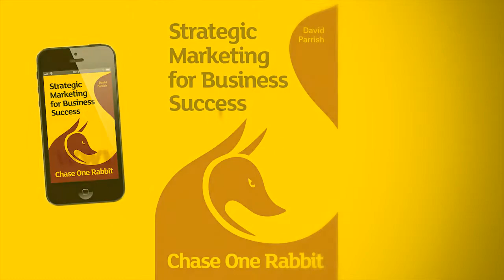Number 20 Owen Cotterell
Owen Cotterell talks about the benefits to his business of using one of the 63 marketing tips, techniques and tales from the book/eBook 'Chase One Rabbit: Strategic Marketing for Business Success'.

Creative businesses worldwide can benefit from this book, written by specialist creative industries business adviser, trainer, keynote speaker and writer David Parrish.

David is also the author of the book 'T-Shirts and Suits: A Guide to the Business of Creativity'.

David's website has cool business ideas, free articles and videos, and further inspiration and information for businesses in the design, media and technology sectors, as well as the creative and cultural industries world-wide.